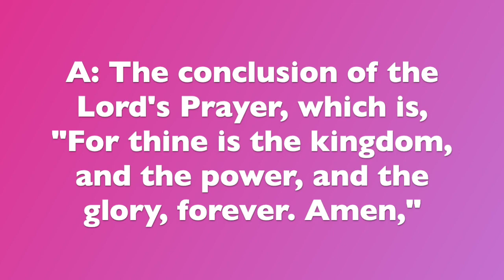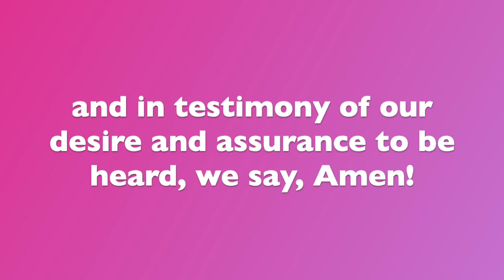Westminster Shorter Catechism Put To Song - Q. 107 - What doe we pray for in the seventh petition?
This is the hundred and seventh question from the Westminster Shorter Catechism. This is meant as a resource especially to help children memorize the catechism. Feel free to use it and distribute it wherever and however you want.

We will be working to post a song for each question. On my channel you can find all that we have completed and playlists putting them all in one place.